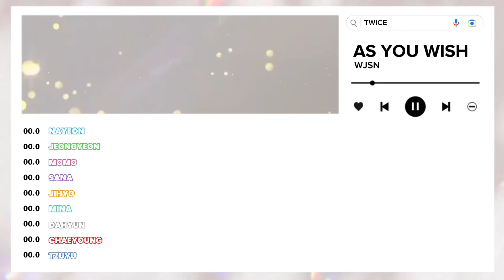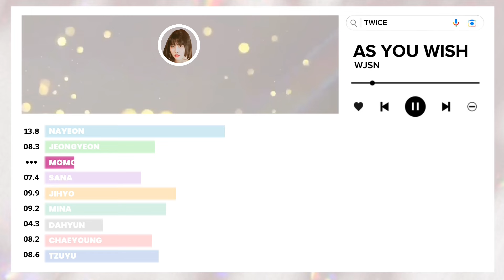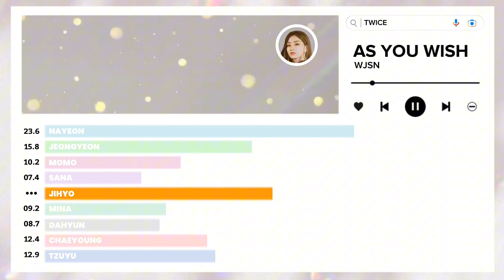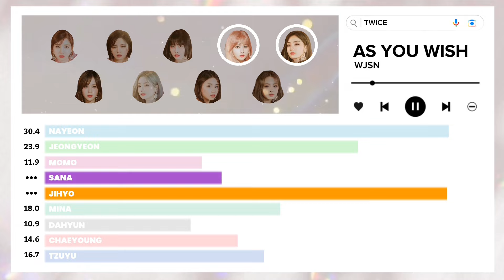How Would TWICE sing As You Wish by WJSN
Song: As You Wish
Artist: WJSN

Requested and distributed by:JeongyeonSttan